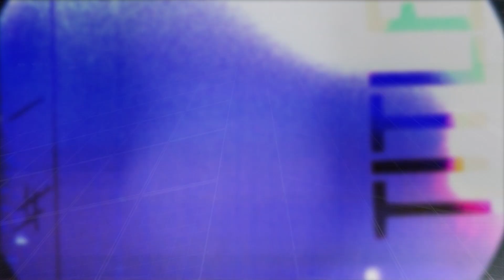Aoife O'Donovan- Bull Frogs Croon: ii. Darkness / iii.Valentine (Live on eTown)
Aoife O'Donovan performs a medley of her songs "Darkness" and "Valentine" during a recent taping of eTown.